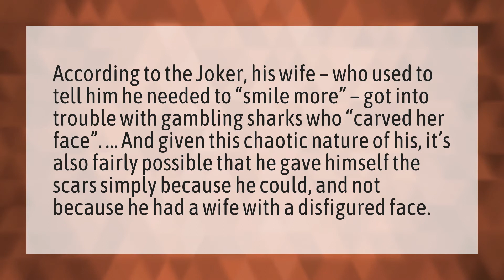How did Joker get his scars?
Joaquin Phoenix Oscar Speech • How did Joker get his scars?